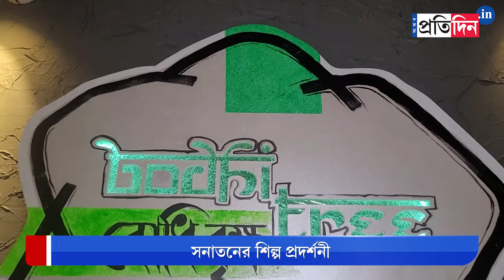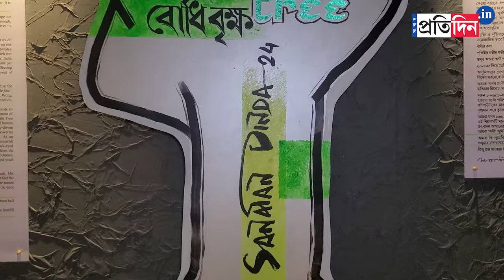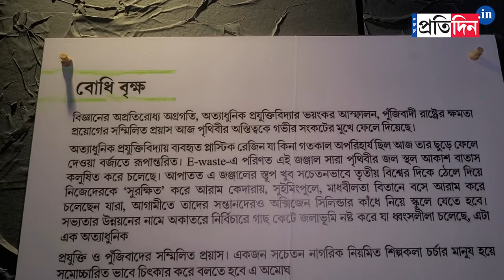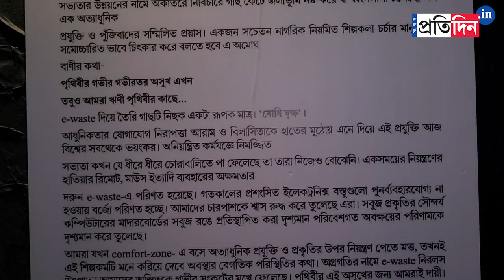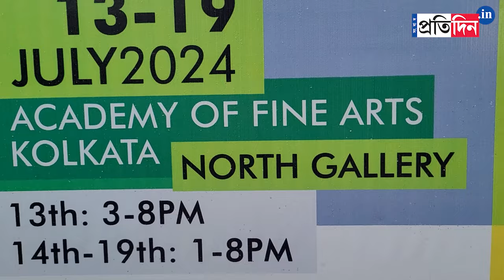Artist Sanatan Dinda's Exhibition at Academy of Fine Arts, Kolkata | Sangbad Pratidin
Artist Sanatan Dinda's Exhibition at Academy of Fine Arts, Kolkata. In the exhibition, he showcased a banyan tree made of E-waste.